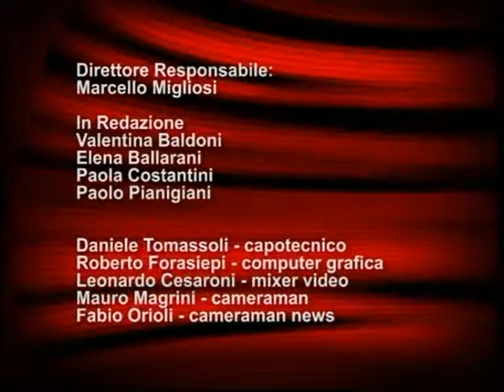servizi tg Tef Channel Grifo Perugia e Floreale Pallavolo Perugia